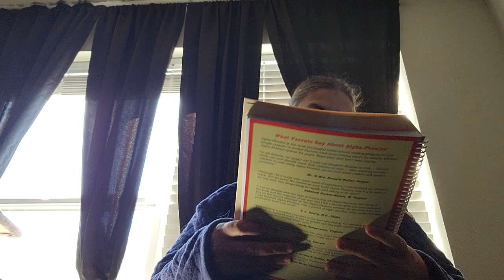Reading prt 3, Sept. 2, 2024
Lesson 14, page 3 of Alpha-Phonics Braille reading.